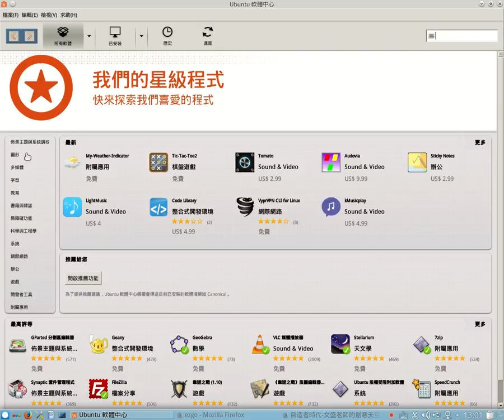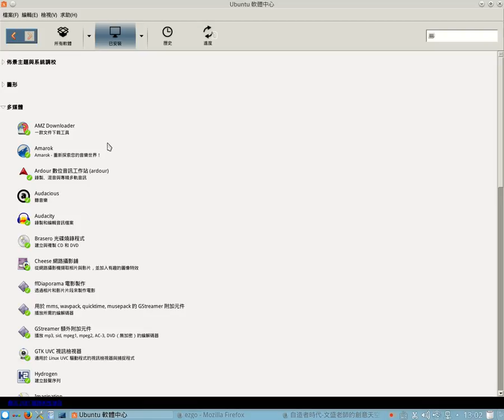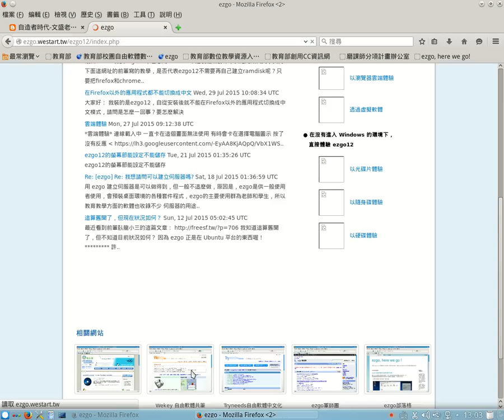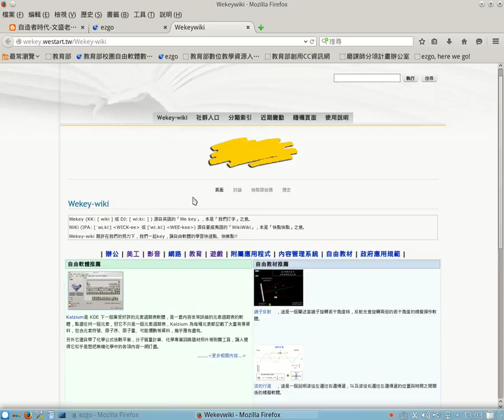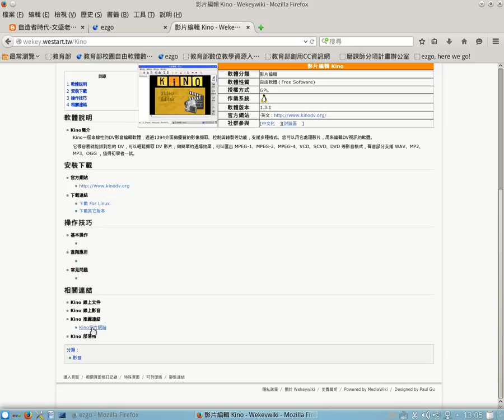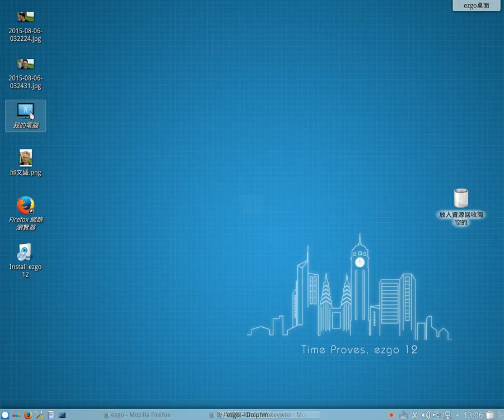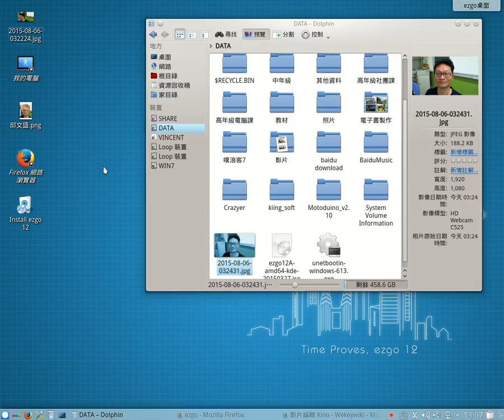1040806-07軟體安裝與檔案總管